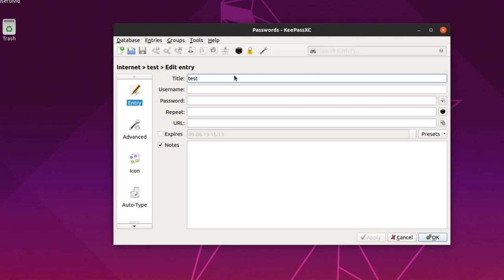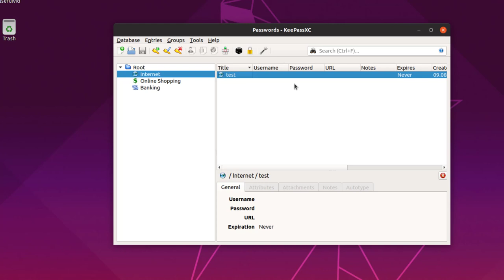KeepassXC Passwortmanager für Mac, Linux und Windows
Um KDBX Dateien zu öffnen nutzt man unter Windows einfach KeePass. KeePassXC ist Lauffähig auf Windows, MacOS und Linux.